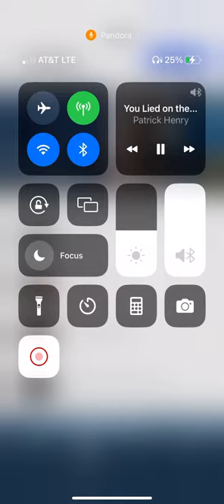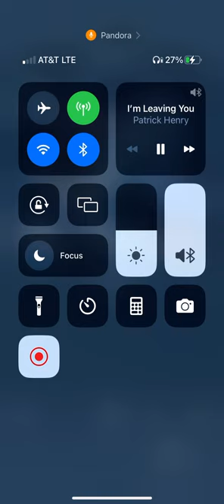Patrick Henry- You lied to me on the dogs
Patrick Henry